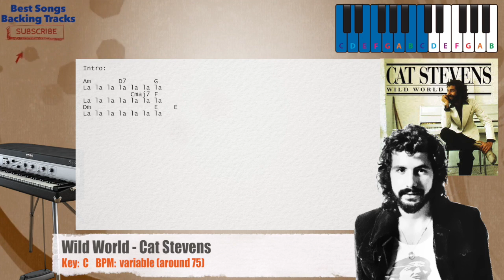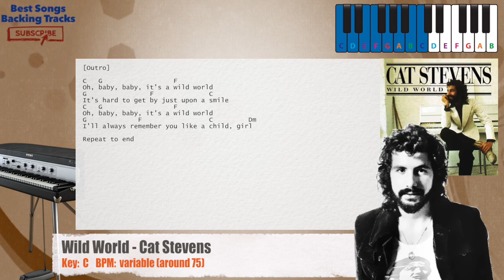🎹 Wild World - Cat Stevens Piano Backing Track with chords and lyrics